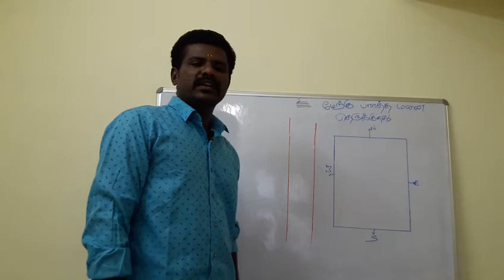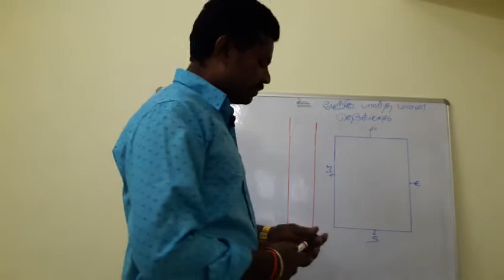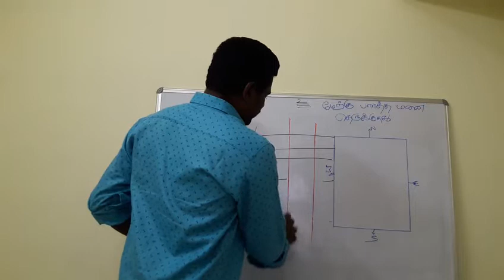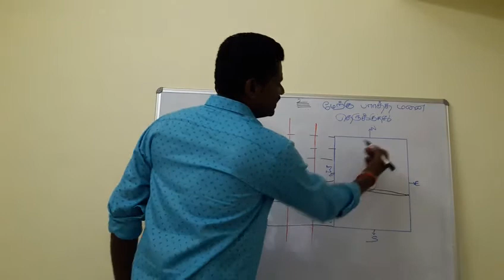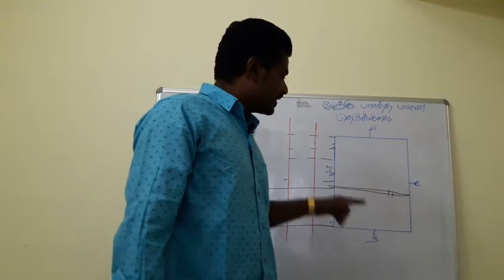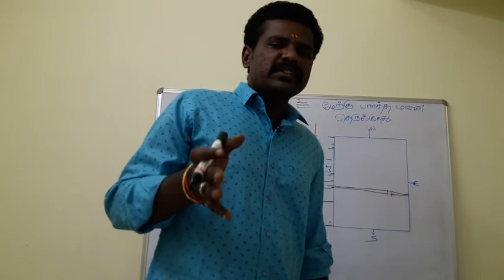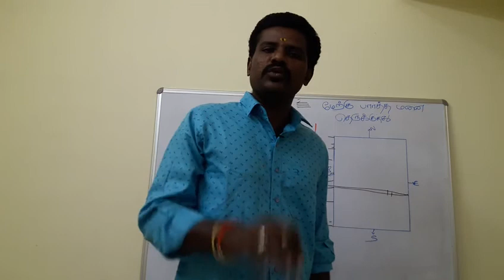தெருகுத்து மேற்கு பார்த்த மனை விளக்கம்